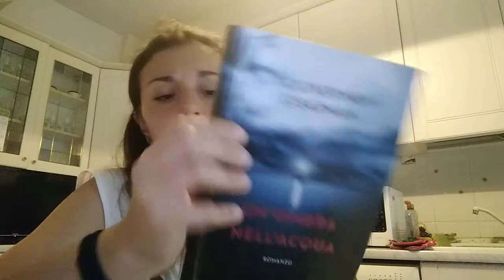Recensione del libro "Un'ombra nell'acqua" di Catherine Steadman